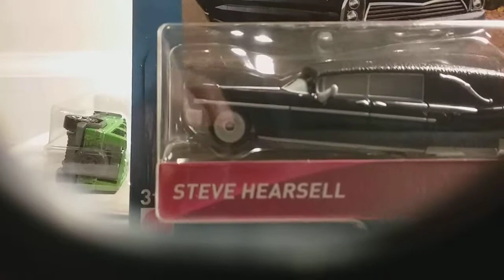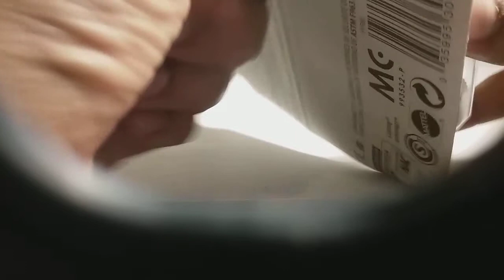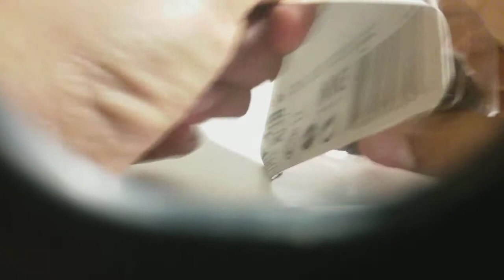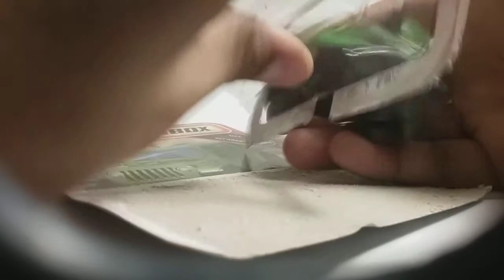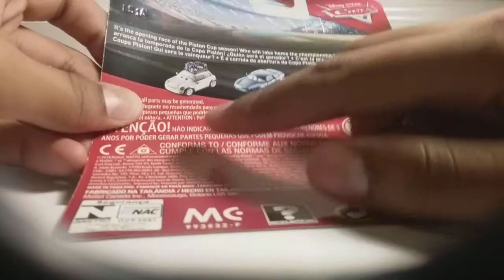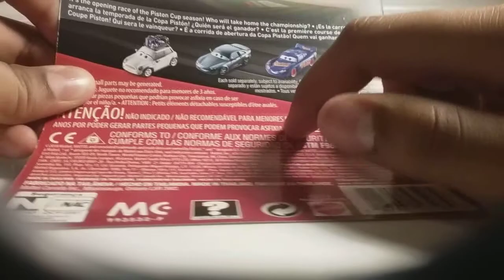My new 2019 Matchbox finds at Walmart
Hey, guys! We went to Walmart tonight and we found new 2019 Matchbox cars again! Except, I bought Steve Hearsell another day at another Walmart.